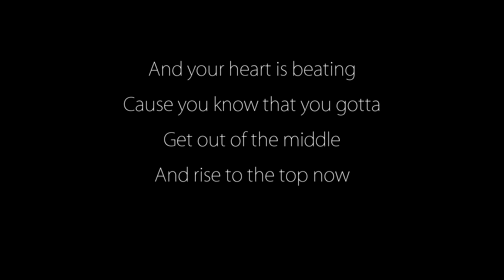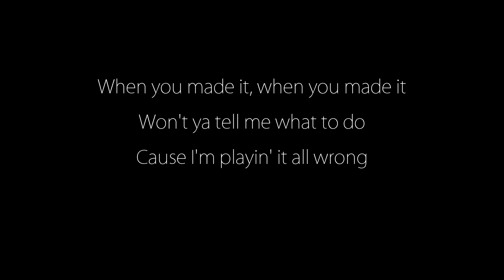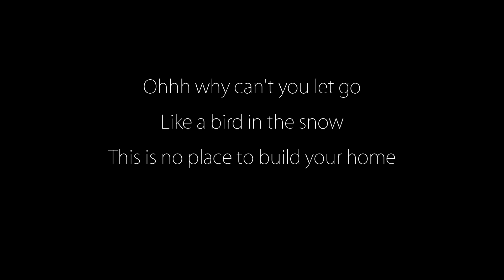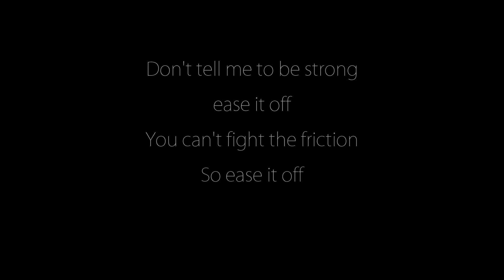Friction - Imagine Dragons (Lyrics)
Lyric video for Friction, from the album Smoke and Mirrors by Imagine Dragons

If you like this song, you can watch lyric videos for the entire Smoke and Mirrors album

You can support Imagine Dragons by listening to their music for free on streaming services like Prime Music

Or by buying their music directly